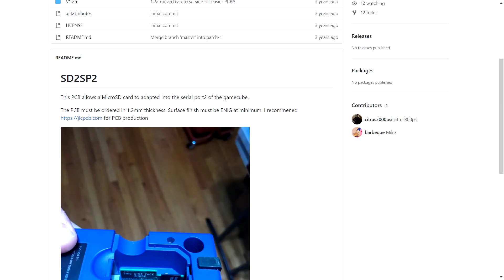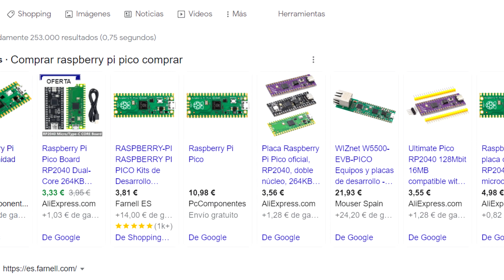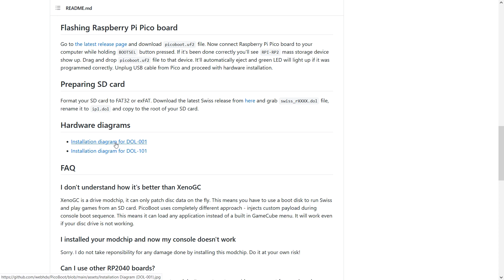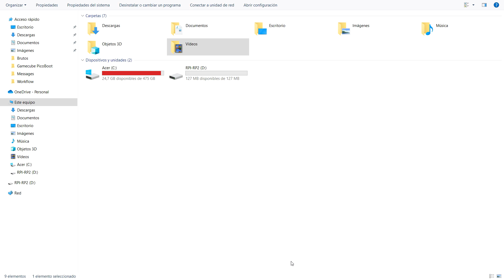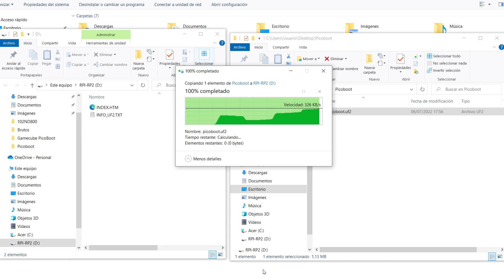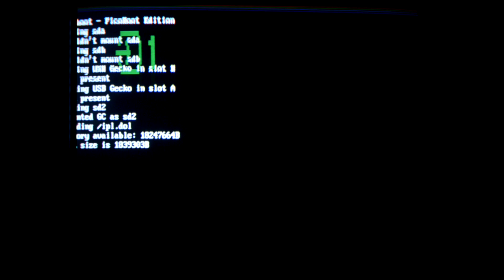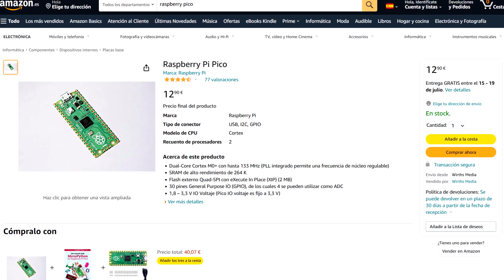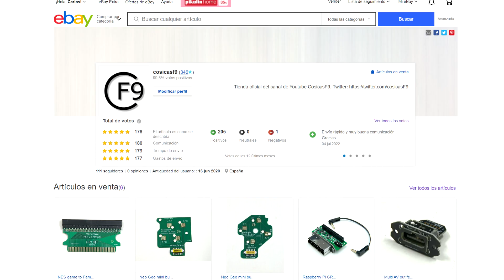PicoBoot: modifica tu GameCube por 5€ para que arranque sin discos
Instalación de PicoBoot, un sistema para ejecutar homebrew y copias de seguridad en la Nintendo GameCube.

Mi versión de SD2SP2 en L y con LED en mi tienda de eBay:

Destornilladores Gamebit (eBay):

Pinzas de precisión:

Soporte para placas de circuitos: